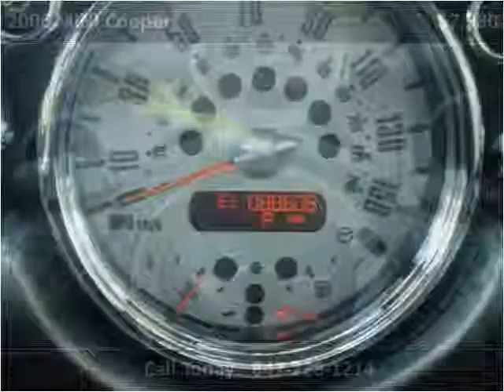2006 MINI Cooper Used Cars Mount Prospect IL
This 2006 MINI Cooper is available from Platinum Auto Exchange.